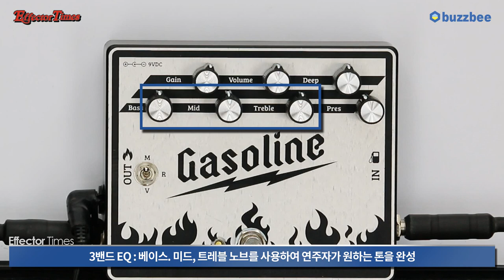[EffectorTimes 525회] Thermion 이펙터 Gasoline